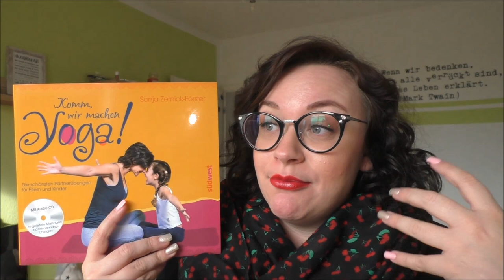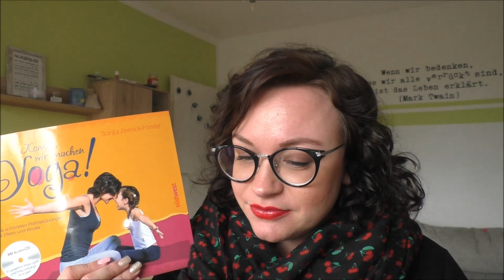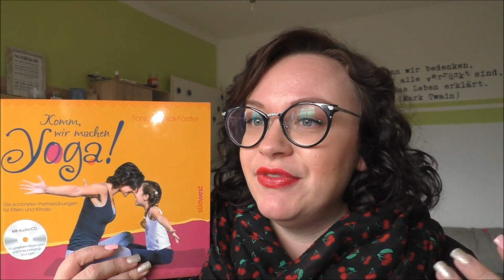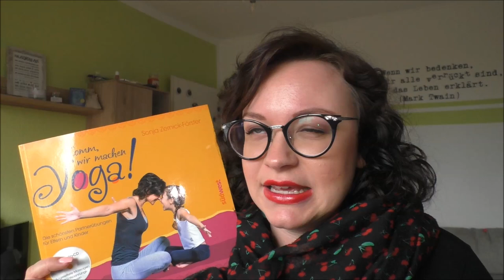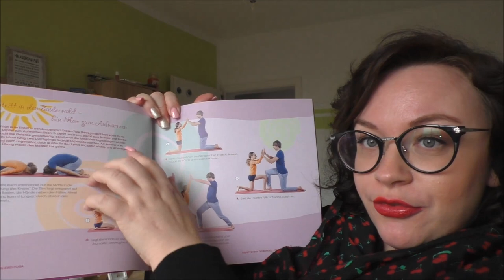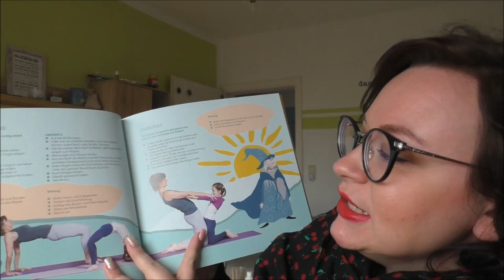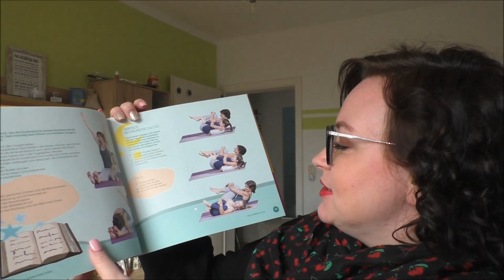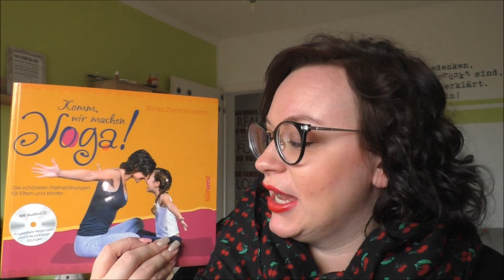Yoga mit Kindern | Komm, wir machen Yoga | Buch Empfehlung | Frau Farbenfroh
Ein neues Projekt für mich und die Kinder: gemeinsam Yoga machen.

Komm, wir machen Yoga

Wenn ihr uns etwas zuschicken möchtet, dann bitte an diese Adresse:

Julia Ressel
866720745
Packstation 113
02906 Niesky